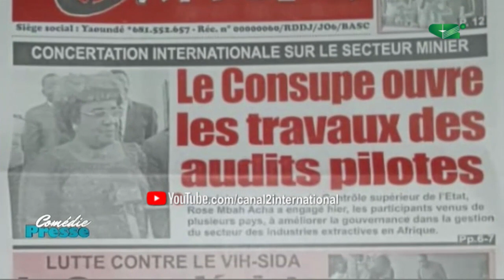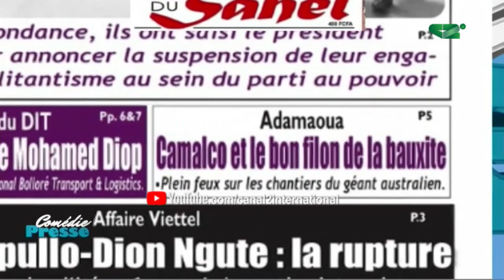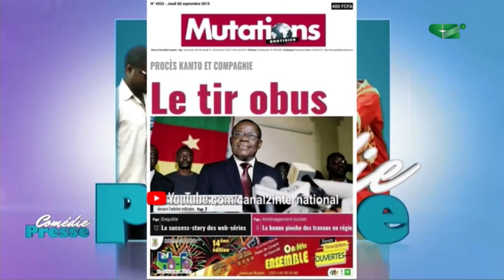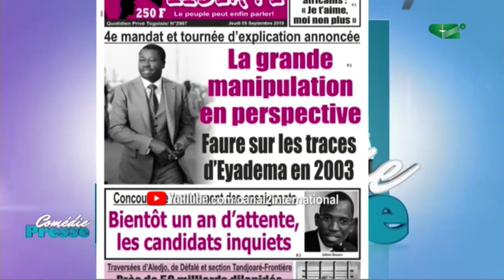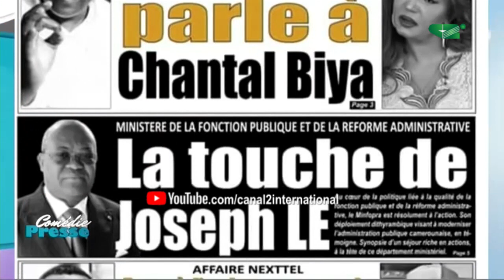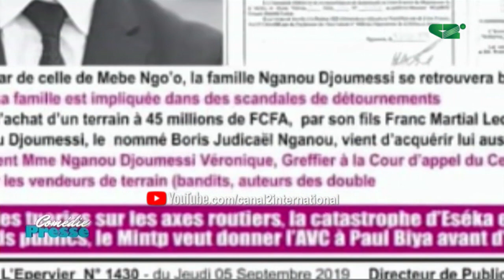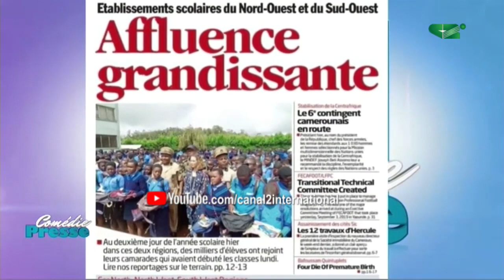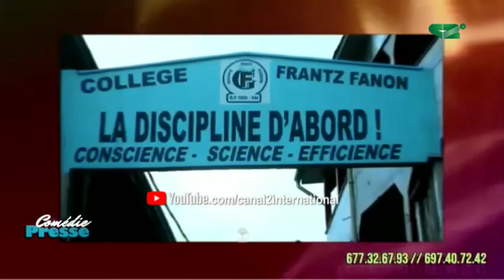XÉNOPHOBIE EN AFRIQUE DU SUD, MANDELA NE SAVAIT PAS QUE C'EST COMME CA QU'ILS ALLAIENT FAIRE...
THÈMES:
1- SENOPHOBIE EN AFRIQUE DU SUD, MANDELA NE SAVAIT PAS QUE C'EST COMME CA QU'ILS ALLAIENT FAIRE...
2- LE COMITÉ TECHNIQUE TRANSITOIRE A LA LFPC: L'AGONIE DU FOOT CAMEROUNAIS ...